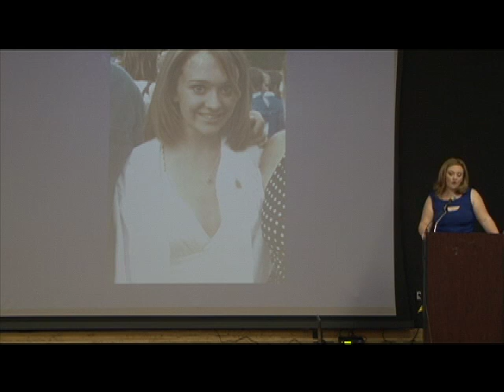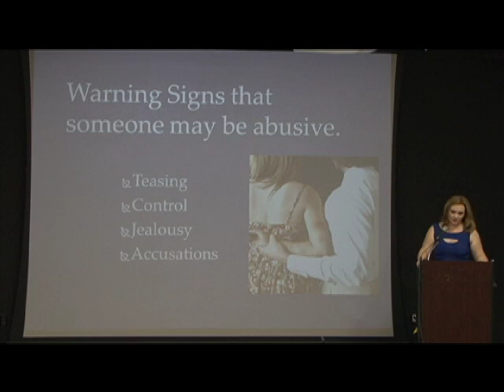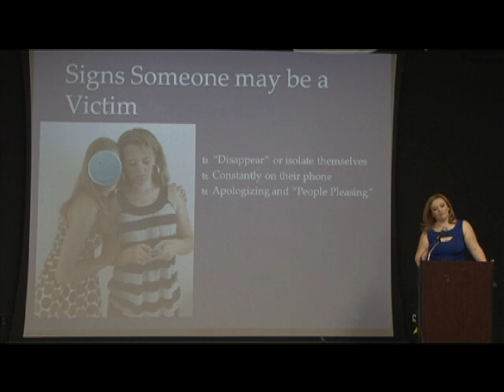Bergen Community College Speech Competition 2015 - 2